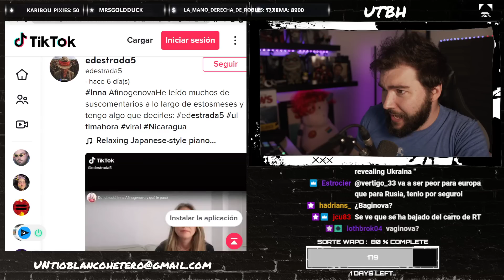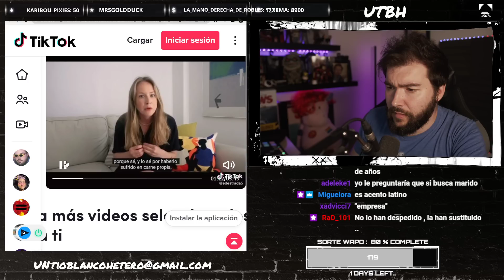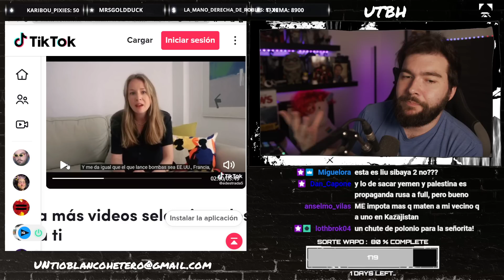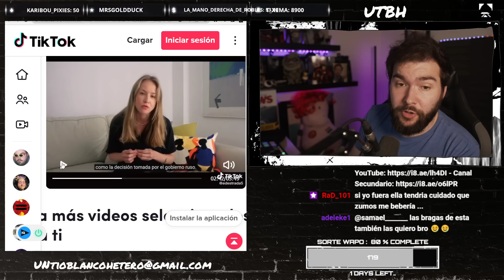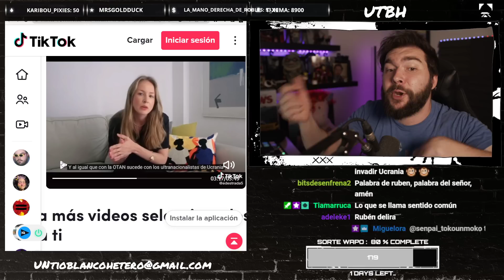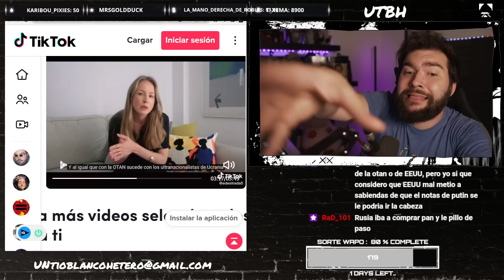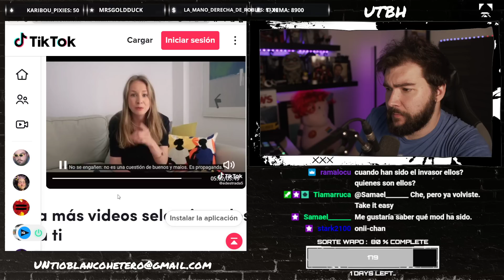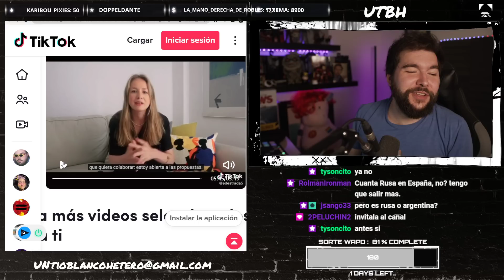¿POR QUÉ Inna Afinogenova dejó RT? | UTBED